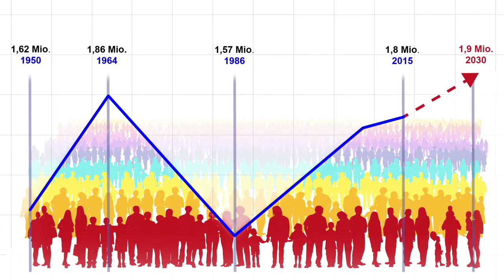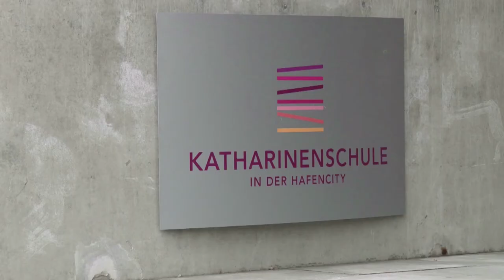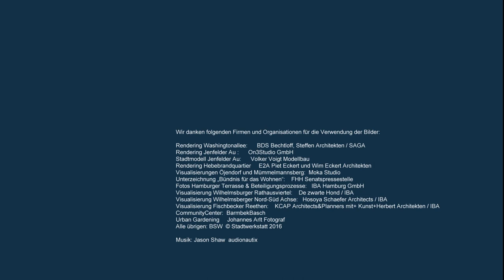Hamburg - eine Stadt für alle (Stadtwerkstatt Infofilm)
Infofilm zur Stadtentwicklung in Hamburg, produziert für die Stadtwerkstatt am 17. November 2016.